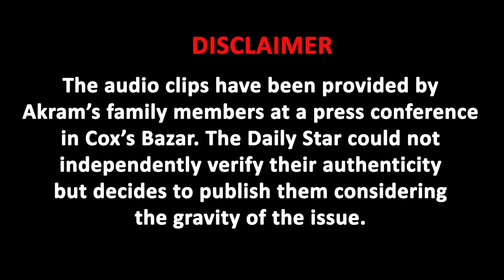AKRAM KILLING Unverified audio of chilling conversations 9XvxIDkC k f247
টেকনাফের কমিশনার একরাম ক্রসফায়ারের অডিও